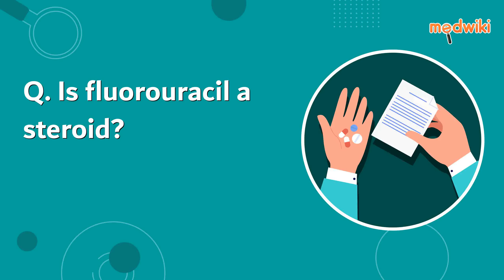FAQ. Is fluorouracil a steroid?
No, flurouracil is not a steroid